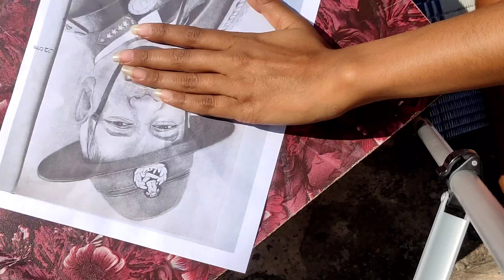tribute to Bipin rawat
tribute to Bipin rawat, my art book, this video is for making graph on a picture. this video is helpful for making a perfect graph on a drawing
material required
pencil, for making graph
scale, for a perfect straight line
eraser, for erase pencil dirt